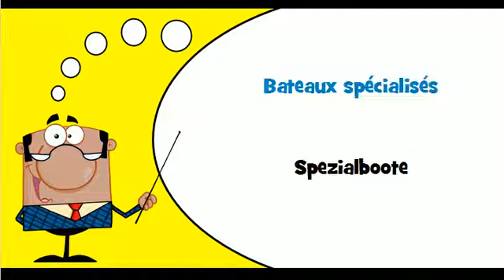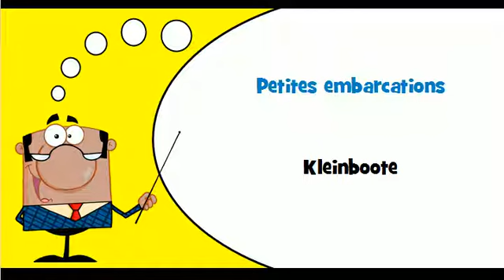Französisch Wortschatz # Thema # Boote